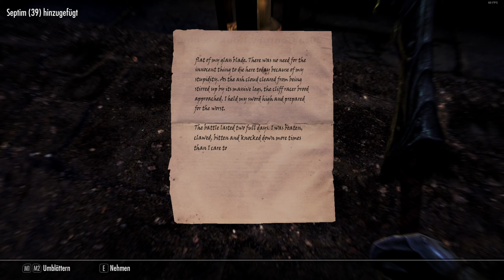Die Erkundung des Seelengrabs [Let's Play Skyrim #45]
Ein etwas älteres Spiel, aber ein Klassiker der RPG's.
Ich habe mir selbst ein paar Regeln überlegt und zwar ich darf nur 100 mal Sterben, wenn diese zahl erreicht ist ist das Let's Play Vorbei (Mit diesem Char jedenfalls ;) ).
Ich hoffe euch gefällt es. Lasst doch eine Bewertung und einen Kommentar unter diesem Video zurück.
Zum Spiel:

Über THE ELDER SCROLLS V: SKYRIM (special edition)

Genre: RPG
Entwickler:  Bethesda Game Studios, Iron Galaxy Studios
Publisher: Bethesda Softworks